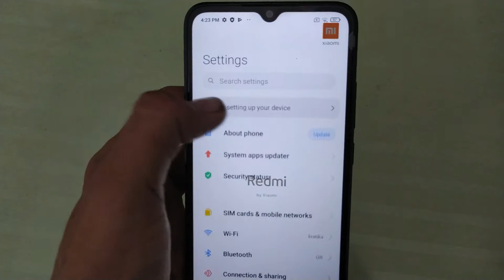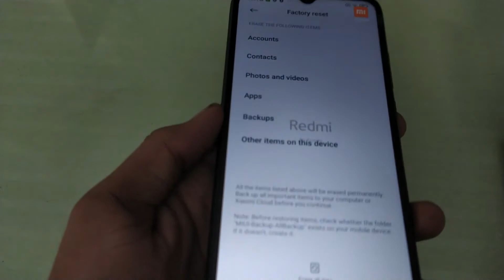Mi के किसी भी मोबाइल को फॉर्मेट कैसे करे | How To Formate Mi Phones | How to Reset Redmi Smartphone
Hi Friends,
Step by step tutorial for Formating android mobile , Mobile ko Formate kaise kare,
How TO Hard Reset Redmi, mi, xiomi, Smartphne ,How To Factory Reset Mi Smartphone, Redmi Ke Mobile Ko Formate Kaise Kare.

Solved Query:-

Mobile ko factory reset kaise kare, Mobile ko Hard reset kaise kare, How to reset mi phone, How to Restore mobile phone

How to reset mi phone 2021

How to reset mi mobile

How to reset mi mobile 2021

How to reset redmi phone

How to reset redmi phone 2021

How to reset redmi mobile

How to reset redmi mobile 2021

How to reset Android mobile

samsung mobile ko factory reset kaise kare

How to Full reset Oneplus 9R

jio mobile ko factory reset kaise kare

oneplus mobile ko hard reset kaise kare

oppo mobile ko factory reset kaise kare

realme mobile ko hard reset kaise kare

vivo phone ko factory reset kaise kare

mi mobile ko hard reset
kaise kare

How to reset mi phone

How to restore mobile

Background Music NCS : Alan Walker - Spectre